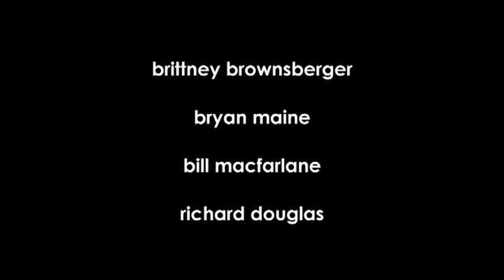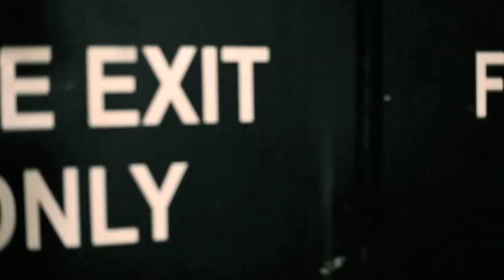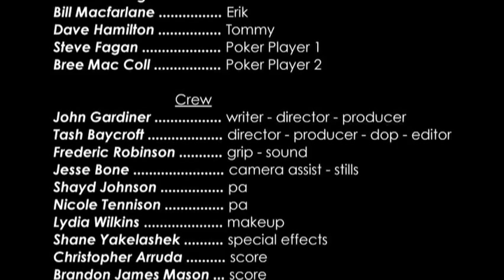The Piano Player's Sister (short film)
The Piano Player's Sister is a short film that won the People's Choice Award at the 2010 Vancouver Island Short Film Festival.

Description:

When a stranger shows up to an after-hours poker game, no one suspects his real motive for being there - revenge.

Directed by John Gardiner and Tash Baycroft